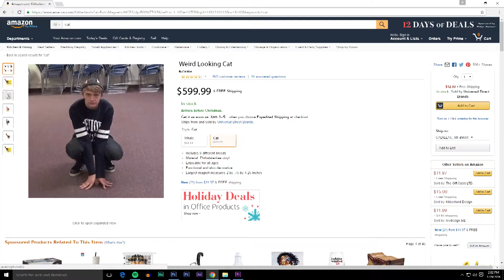Kali and Nick TV AD